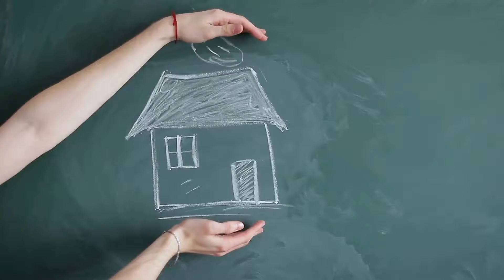Home Insurance in Anamosa, Iowa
Anamosa is a city in Jones County in the state of Iowa with an estimated population of 5,507. Whilst many good value home insurance companies will cover the contents of a garden or outdoor area, some cheap home insurance packages don’t include this kind of cover. It is always worth checking the intricacies of your policy carefully whenever you receive a quote.